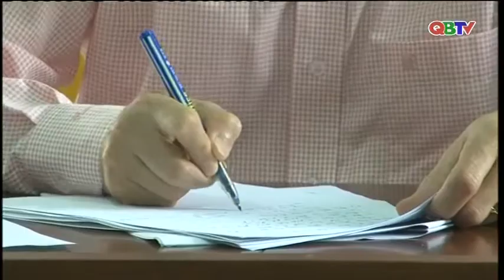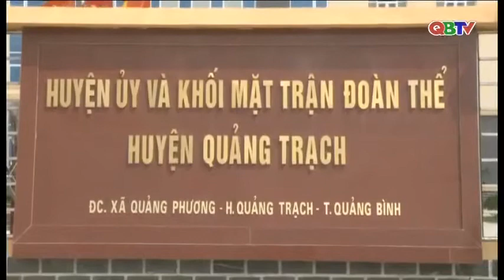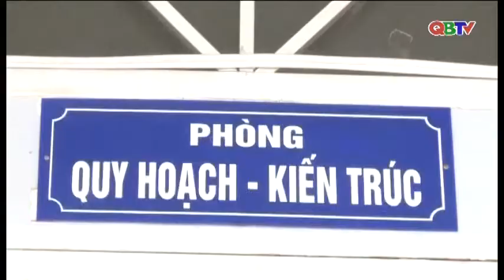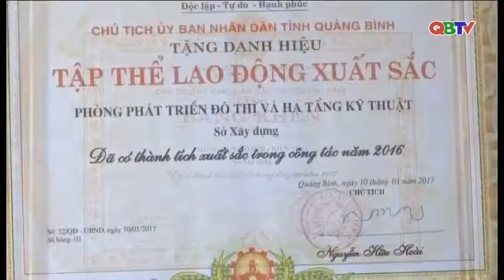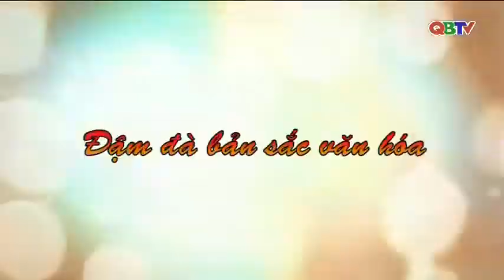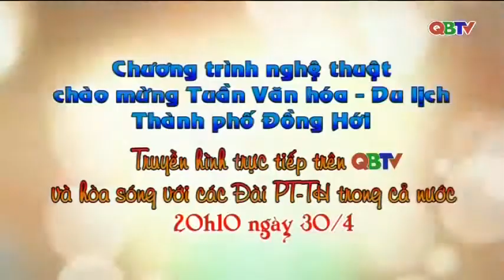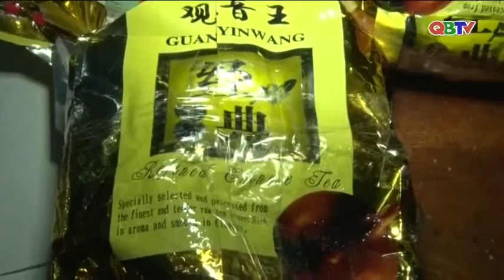Bản tin Thời sự Quảng Bình tối ngày 18/4/2018